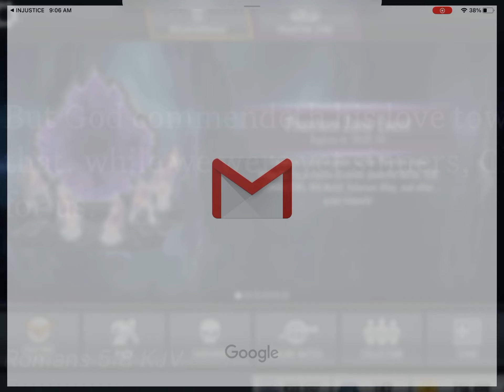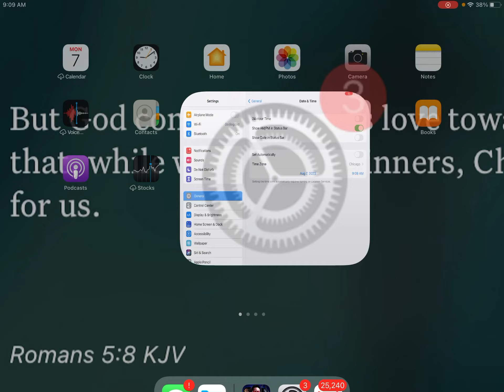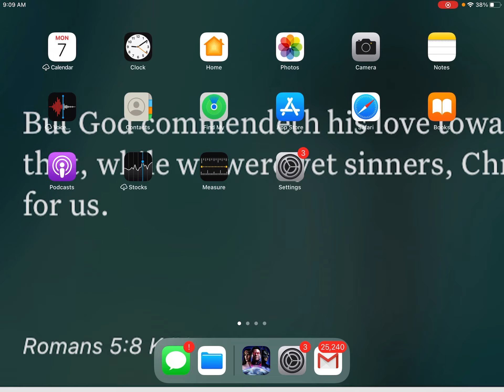How to get unlimited 9th metal & Credits In Injustice Gods Among Us Mobile! Survivor Mode Glitch